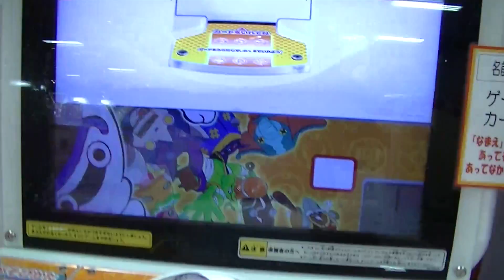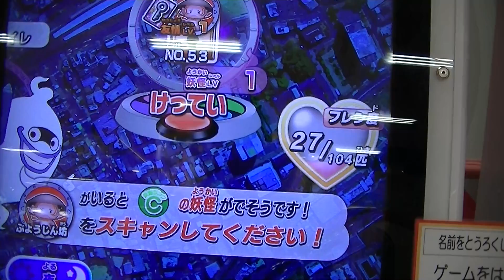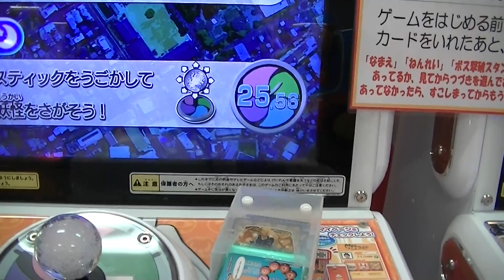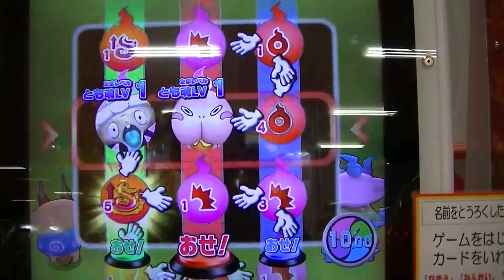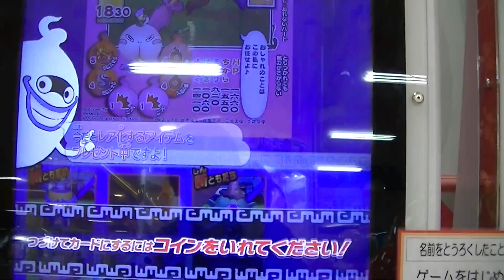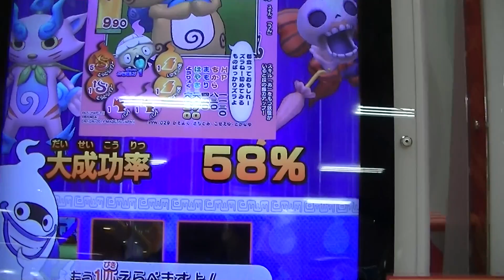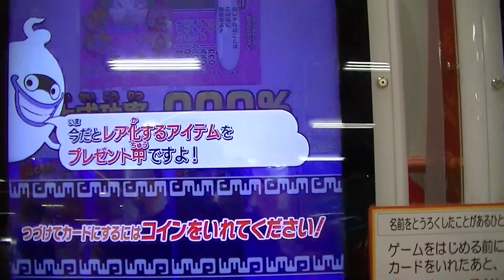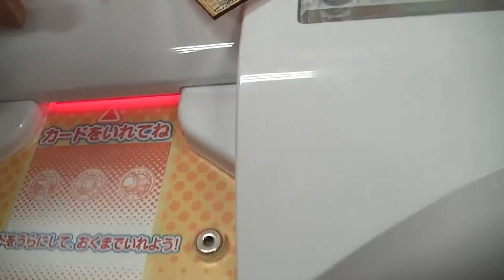妖怪ウォッチともだちウキウキペディア第２弾『ＳＳレア・レベルＭＡＸししコマ＆しゃれこ婦人＆コロコロ限定コマじろう初使用ＶＳおならず者＆えこひい鬼』勝利またまた５体合成【緒方千治チハルチャンネル】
妖怪ウォッチともだちウキウキペディア『ＳＳレア・レベルＭＡＸ
ゴルニャンと轟獅子＆Ｓレア・ダイヤニャンＶＳボス・轟獅子』
圧勝過ぎてゴメンナサイ５体合成【チハルチャンネル】
おまけは、限定品ハンカチ８才王子

妖怪ウォッチともだちウキウキペディア第２弾『ＳＳレアしゃれこ婦人
＆レベルＭＡＸ限定ダイヤニャン＆コロコロでんじんボコンボラッシュ
炸裂ＶＳわらえ姉』最短最速完全勝利５体合成